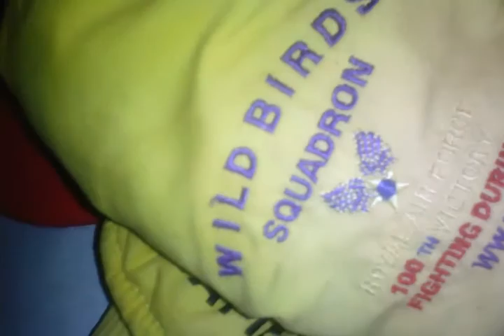Djib mon itinéraire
Djib mon itinéraire en attendant l album  mixtape ep rap français rap hip-hop